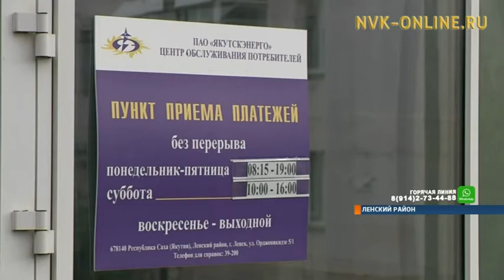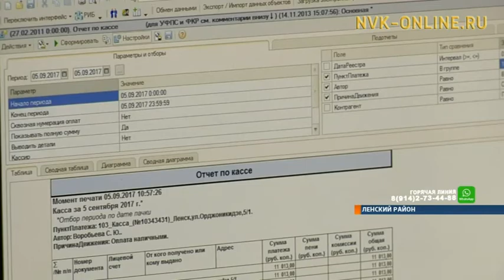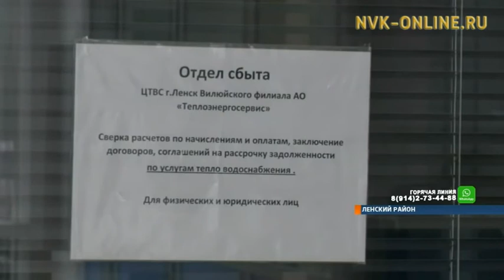Жители Ленского района задолжали энергетикам 65 млн рублей